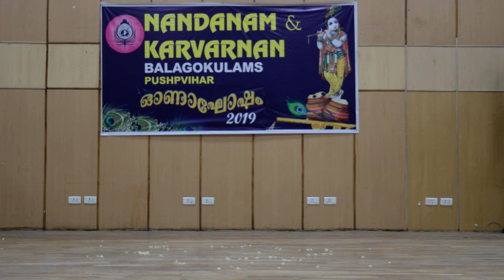Fusion Dance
Nandanan & Karvarnan Balgokulams onagosham 2019